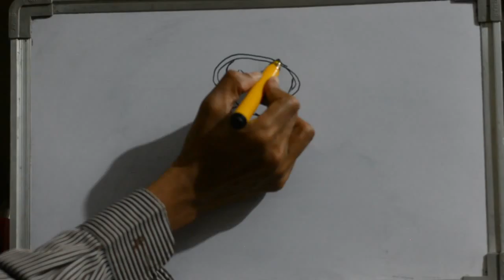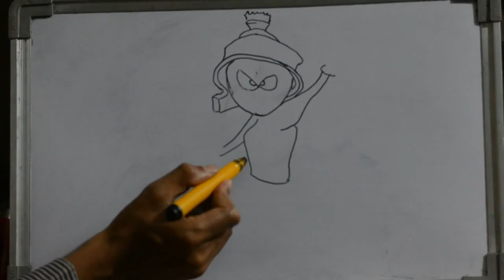HOW TO DRAW MARVIN THE MARTIAN CARTOON